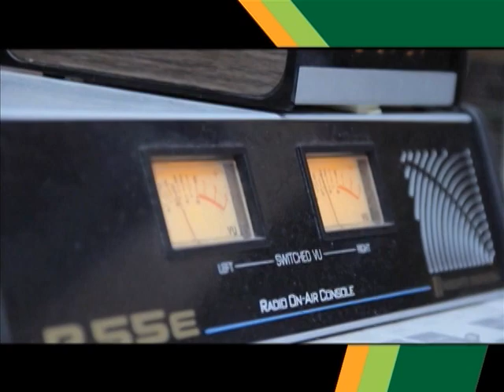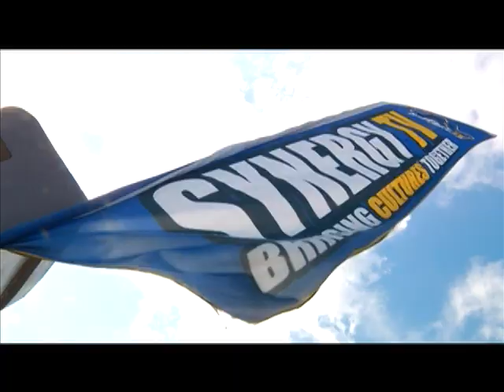bmobile Synergy Soca Star 7- Episode 1 Segment 1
This year as the brand Synergy TV Soca Star approaches its seventh year, we are making this installment of the show a year with a difference! The show has indeed stepped up so much from then to now that we would like to make this season the one of Evolution, as we are also adding a few new features to the show, which its main objectives are to provide enhancement and improvement to the brand that is Synergy TV Soca Star.

To start we will be introducing viewers to a new host, this new host is a young, upcoming radio personality who will also be breaking out into a new forum of entertainment so this is another highlight in conjunction with the new cast members for this season. As we try to maintain Synergy TV as a forum to showcase young, upcoming talents.

There will also be a slight change amongst the judges as we are now recruiting the services of some of the established artistes along with a prominent music producer in the industry; together with some "old" faces but again all adding a twist to this season.

In addition to some of the existing elements there will be a series of new challenges; whereby the newcast will have various training sessions, team building initiatives and Soca Boot Camp.